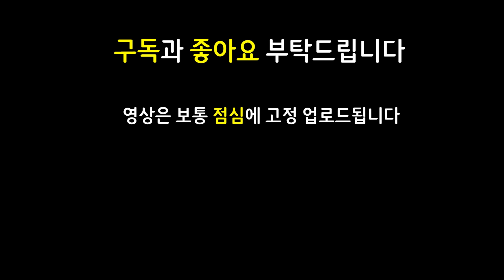선택 받은 사람만 만들수 있다는 6그림자 6지옥불 조합! 상향 먹고 너무 쎄져버림 ㅋㅋㅋ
롤토체스 롤체 tft 롤토체스강의 롤토체스공략 (일반)

쉽고 빠르게 실전 플레이 영상으로 알아보는 롤토체스 시즌2 10.1 패치 이후 최신 메타 1티어 꿀덱 조합 빌드업 운영법 완벽 분석 기초 기본 정리 공략 강의

6그림자 6지옥불 2정찰대 그림자 지옥불 정찰대 아무무 마이

3성 베이가 / 쇼진 지옥불 베이가 / 지옥불 말자하 / 고연포 보건 대천사 킨드 / 덫발톱 가엔 수은 아무무 / 레드 바루스